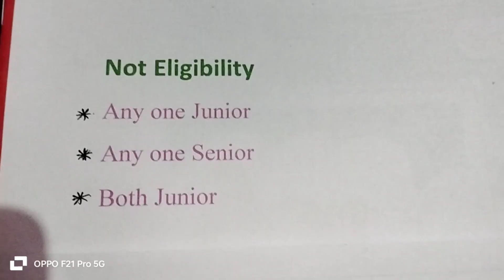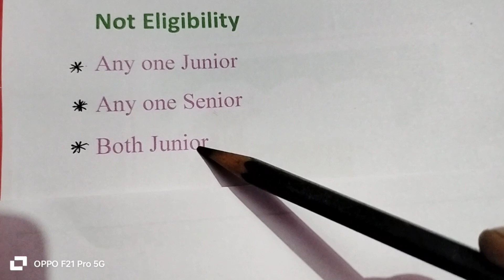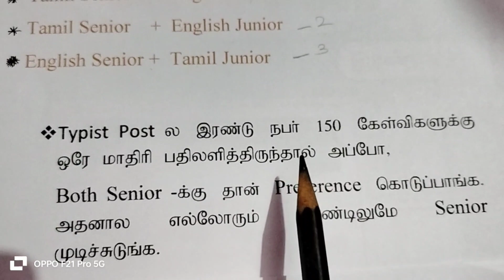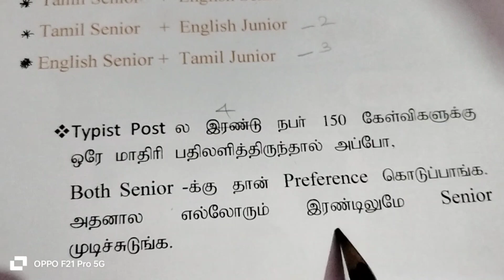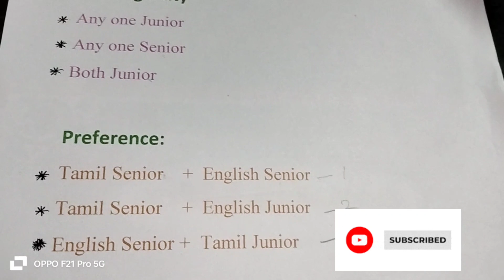💥TNPSC Typewriting Both Senior Junior Not Eligible?? #2023 //SanthyaTechnologies😀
English Typewriting
Easy way Typewriting
Tamil Typewriting
Abacus Training
COA course
Typewriting English Junior second Paper#Typewriting Tamil Junior Second Paper
"Santhya Technologies"